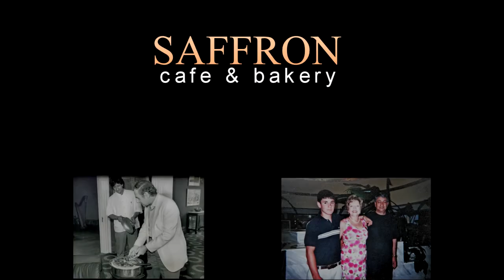Saffron Cafe & Bakery (Interview with ALI RAHNAMOON)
333 E Bay St, Charleston, SC 29401
Ali Rahnamoon, co-owner of Saffron Cafe and Bakery